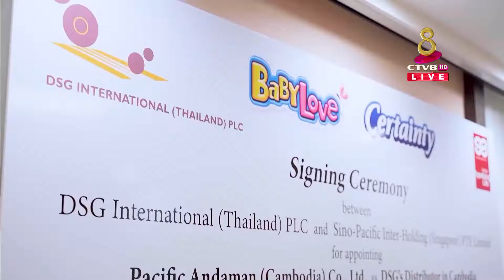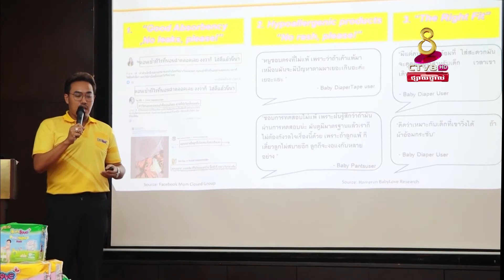ក្រុមហ៊ុន Pacific Andaman (Cambodia) Co., Ltd.ត្រូវបានជ្រើសរើសជាអ្នកចែកចាយផ្តាច់មុខផលិតផលរបស់ DSG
ក្រុមហ៊ុន Pacific Andaman (Cambodia) Co., Ltd. ត្រូវបានជ្រើសរើសជាអ្នកចែកចាយផ្តាច់មុខ ផលិតផលរបស់ក្រុមហ៊ុន DSG